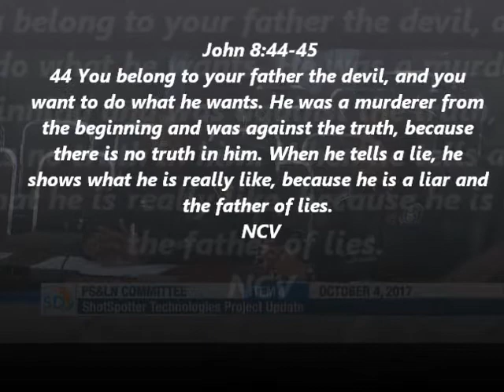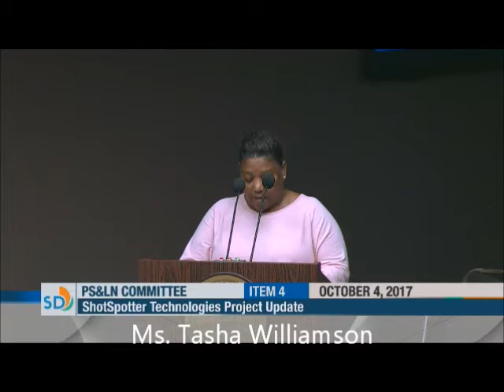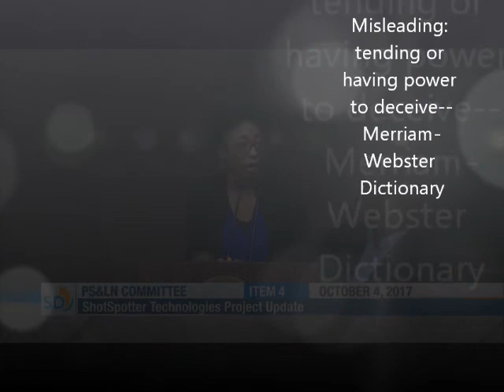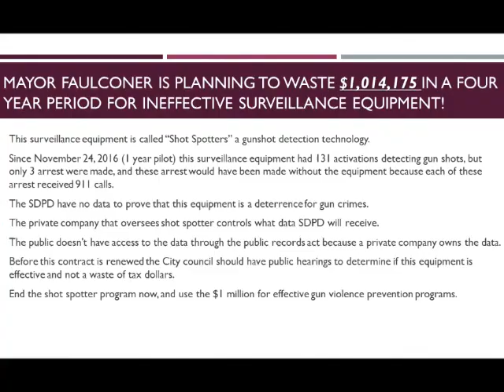The Truth About Shot Spotters In San Diego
A lie can travel around the world, before truth wakes up and get dressed. Well, truth is up and dressed...get the truth about shot spotters in San Diego